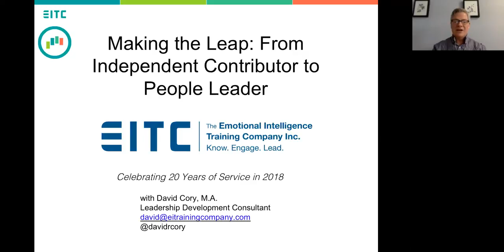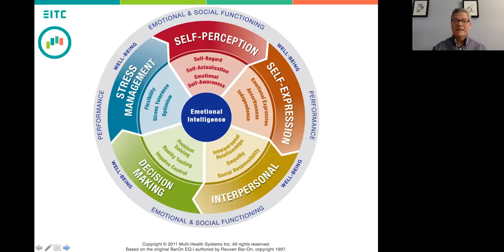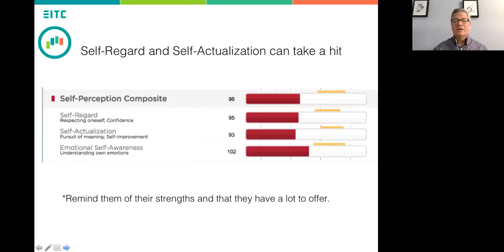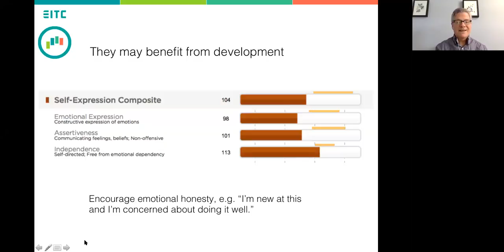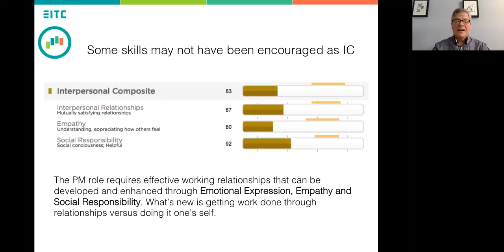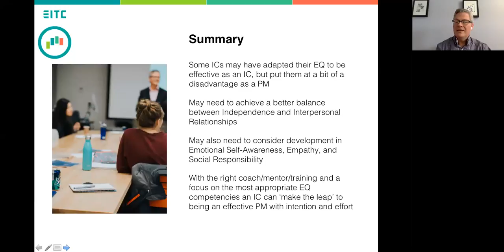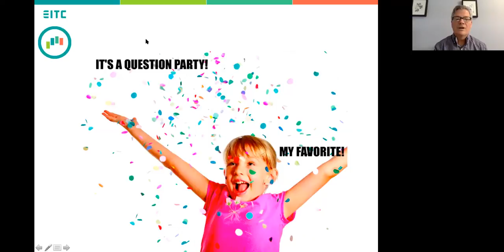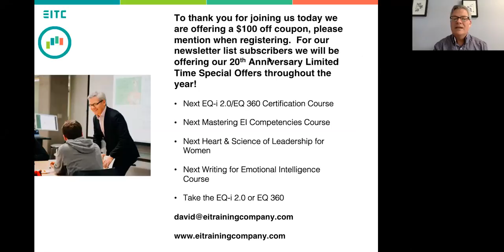GMT20180302 165700 Making the 1760x900